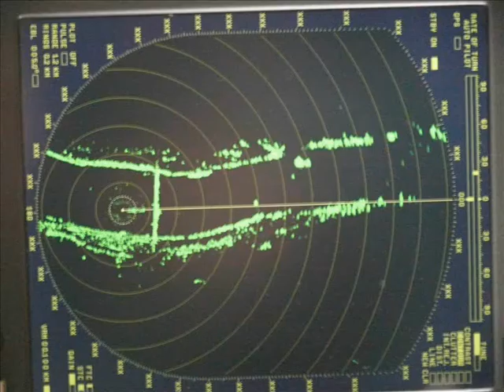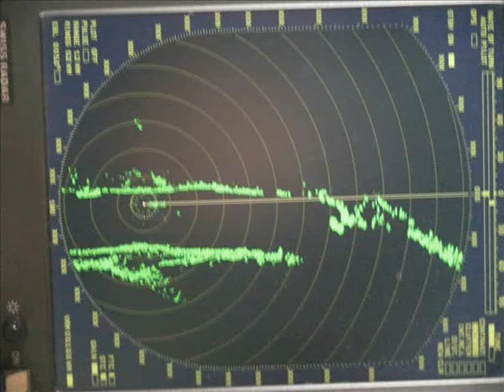0002 Dunaföldvári Híd völgymenetben.wmv